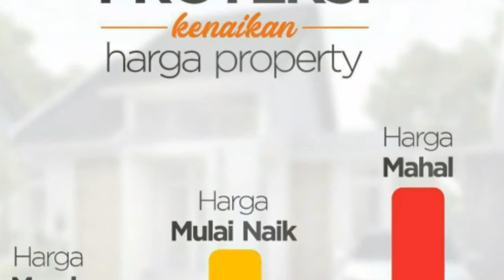Progres pembangunan GREEN VILLAGE 10 Cibubur ✔ perumahan syariah tanpa bank info WA 088210080097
Perumahan Green Village 10 Cibubur, sedang progres pembangunan. Lokasi sangat strategis, dekat fasilitas umum seperti Mall, Rumah sakit besar dsb.

Developer Rumah Syariah Qu, fokus perumahan Jaktim dan cibubur Kranggan. Tanpa bank tanpa BI checking tanpa riba denda sita dsb

Tersedia RUMAH 1 lantai dan 2 lantai. Bisa custom bangunan sesuai keinginan anda. Segera cek lokasi bisa hubungi WA 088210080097